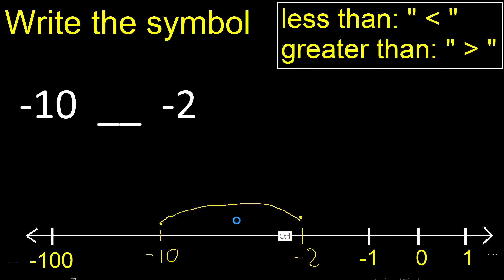-10 is less than or greater than -2 . Greater than less than symbol with negative numbers